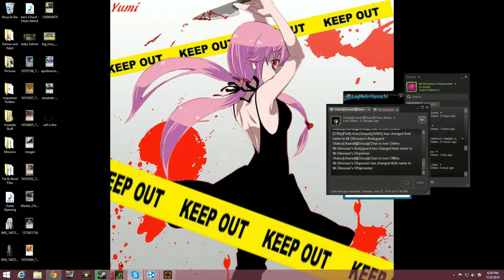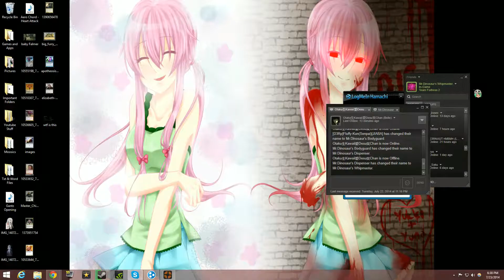TF2 Adventures with Mr Dinofriend Part 2